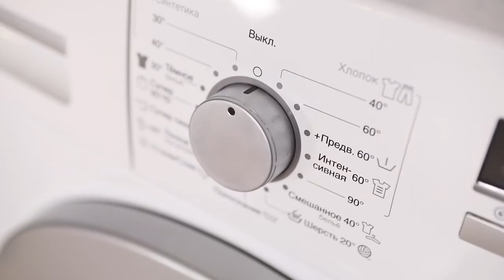როცა ბავშვები ისვრება დედები არ ნერვიულობან